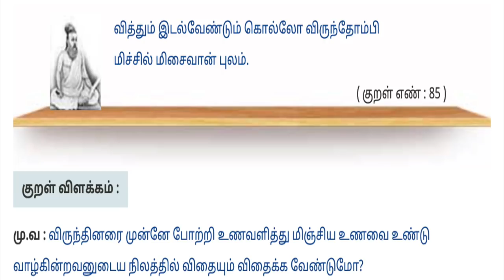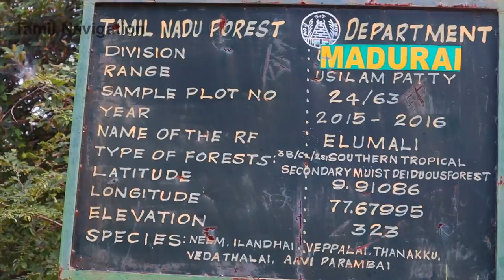5000+ அடி உயர வாசிமலையான் மலை பயணம் | Elumalai | Tamilnavigation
Vasimalayan Hill Trekking allowed all days but crowd only in purattasi month saturdays,
please carry 2 litre water bottle & food
prepare your stay
must carry Firstaid kit, lotions, Knife e.t.c

it takes 5-6 hours to up & 3-4 hours to down

Thanks to Sasikumar, Dinaraja,barathi for guidance & ajith for camera work

Google Map : Vasimalaiyan Temple
R.F., Elumalai RF - Elumalai Town Rd, Elumalai, Tamil Nadu 625535

My Camera & other Gears used for Video

Paytm - Tamilnavigation@paytm

Chapters :
0:00 Intro
2:10 Murugan Temple
3:37 Trekking
7:40 Amman Temple
8:40 Trekking
18:53 Kannan Temple
24:10 Night Stay
32:04 Climax